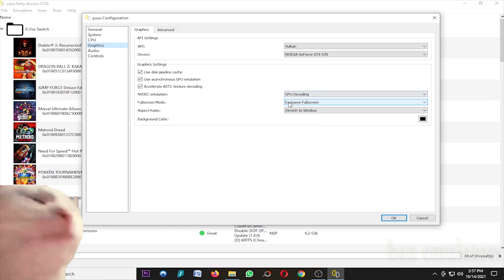Yuzu EA 2130 VULKAN Marvel Ultimate Alliance 3 & Hyrule Warriors AOC on Intel Core i3 10100f GTX 970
My Spec :
Processor : Intel Core i3 10100f 3,6Ghz
Ram : 16gb ddr4 2666mhz
Vga : Asus Strix GTX 970 4gb ddr5
Ssd : Kingmax 120gb
Hdd : 500gb + 160gb x2
Psu : Antec vp 500w
Monitor : LG 20 inch

My Settings :
- CPU Auto
- Advance Setting use High/Normal or Normal and Checklist use Fast Gpu Time